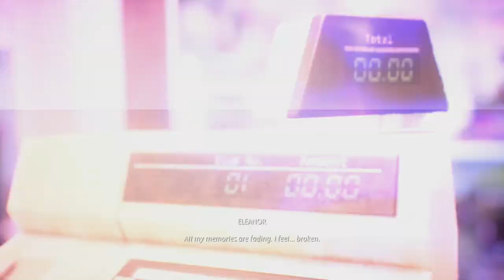Life is Strange: True Colours is the BEST Life is Strange Game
True Colours is amazing.

 (It contains all my educational writing/worldbuilding content up to a point + extras, super easy to reference and use compared to videos.)

As well as booktopia and many more!